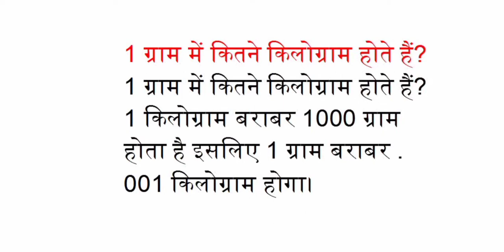1 ग्राम में कितने किलोग्राम होते हैं?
1 ग्राम में कितने किलोग्राम होते हैं